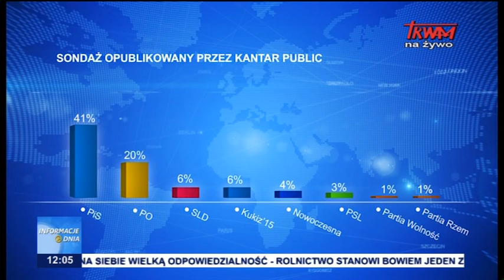Informacje Dnia 20.06.2018 [12.00]